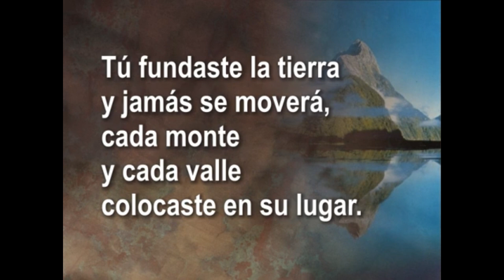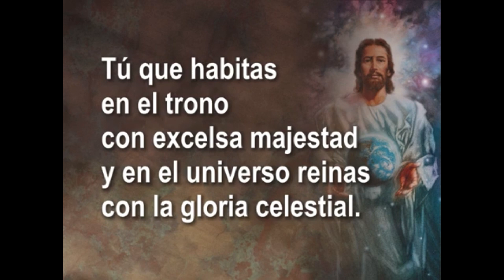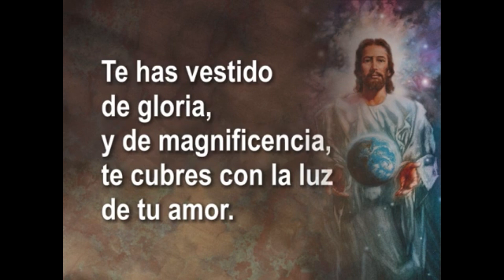Bendice alma mia a Jehova